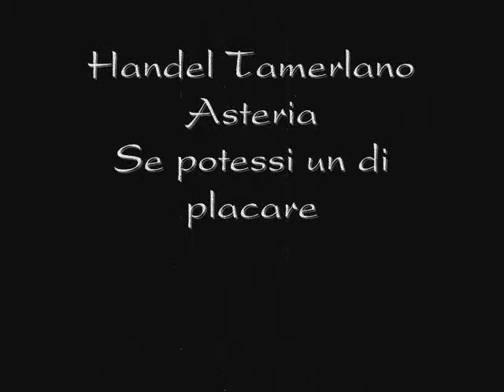Mata Katsuli, Handel,Asteria, Tamerlano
Asteria Handel Tamerlano Asteria "Se potessi un di placare" George Petrou Conductor Orchestra of Patras (on period instruments)